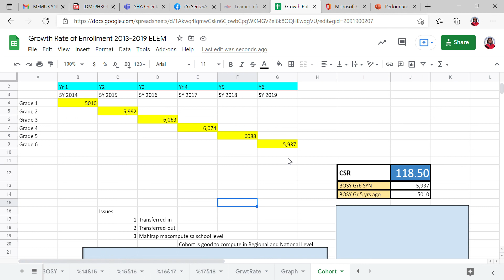Cohort Survival Rate in 180 secs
Cohort Survival Rate explained in 180 seconds